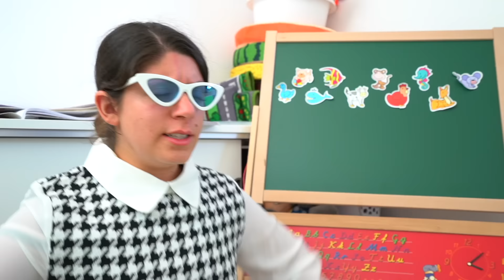Jason has a fun school day vlog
Jason and his brother Alex go to school, but they have to hurry up because they are too late! At school they get some fun lessons in this vlog!